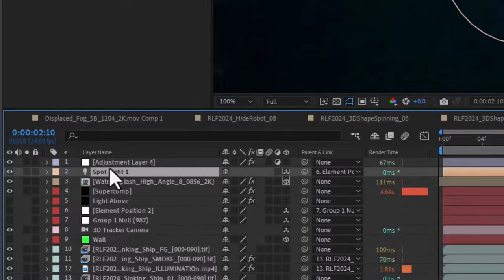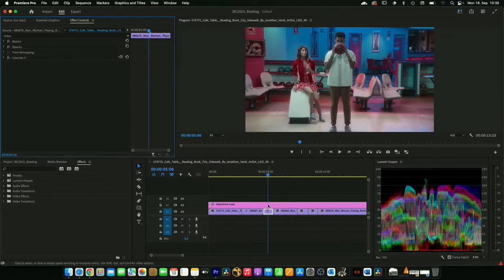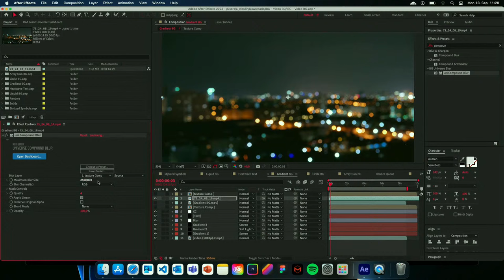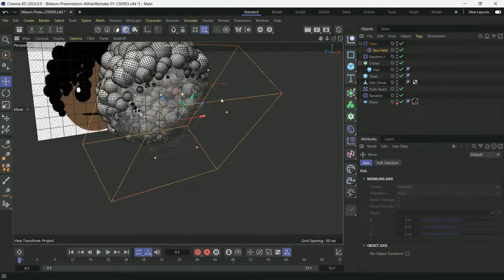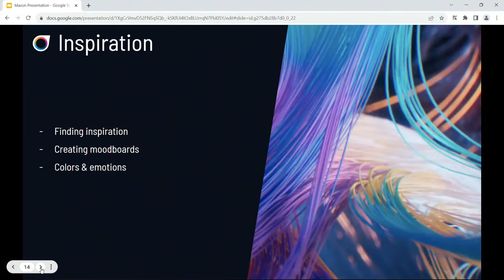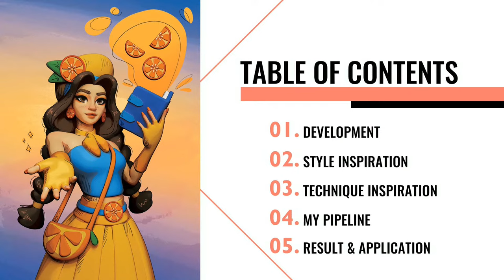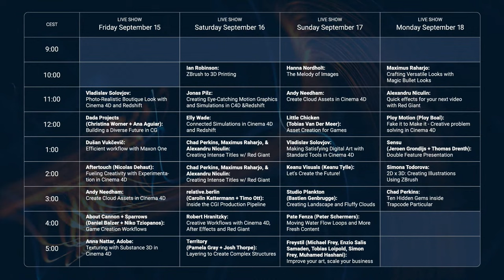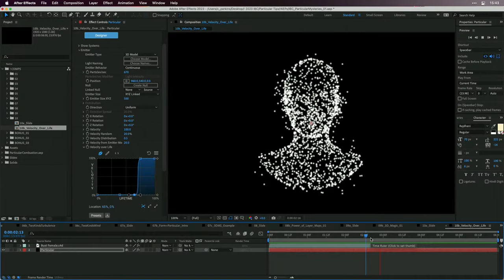IBC 2023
VFX and Chill is less of a tutorial and more of a "let's figure these visual effects out together". Hashi and Seth use Cinema 4D, After Effects, and Red Giant tools to create Hollywood visual effects live before your very eyes!